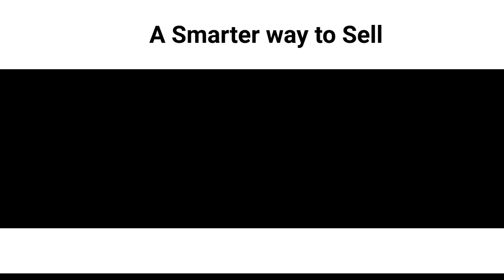HOW THE BEST SALESPEOPLE SELL SMARTER - The Brutal Truth about Sales Podcast